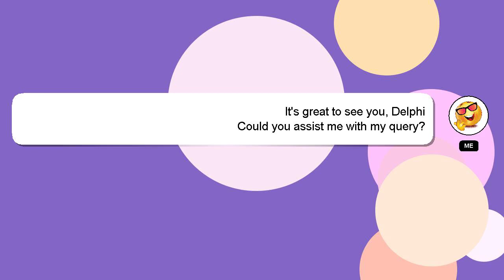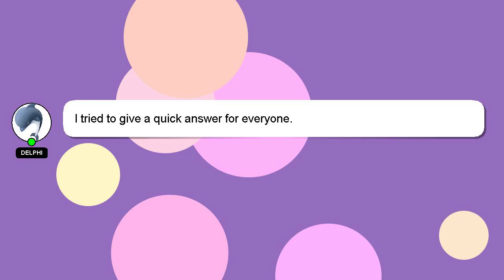How to change gamertag on xbox app?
Here's a short introduction about myself, Good day, I am Delphi. I am here to assist you in getting the answers you need. - How to change gamertag on xbox app?

Your answer will be recognized and appreciated, and I will 'heart' it to show my appreciation.

*2 What we are experimenting :*